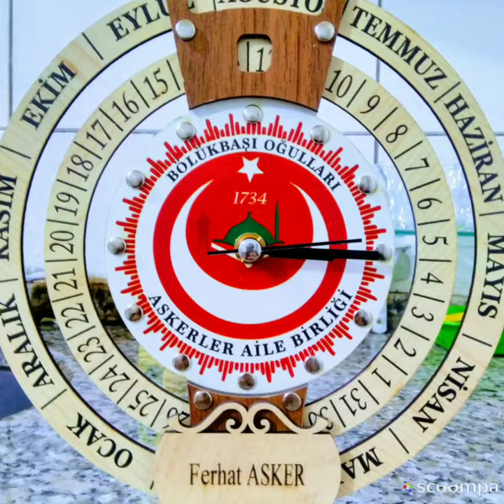Askerler aile birliği